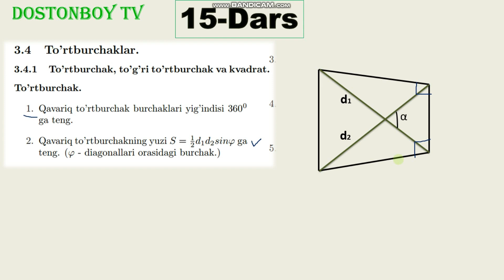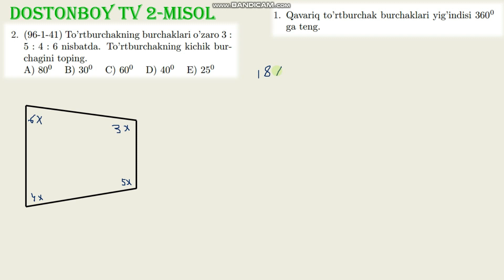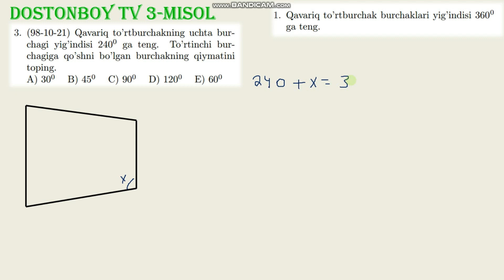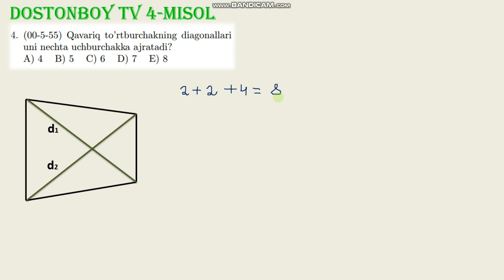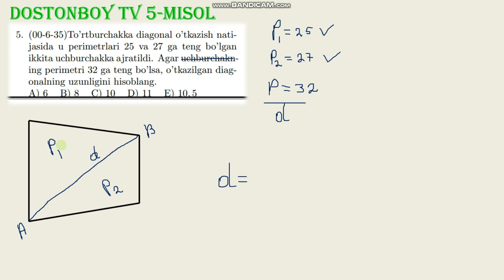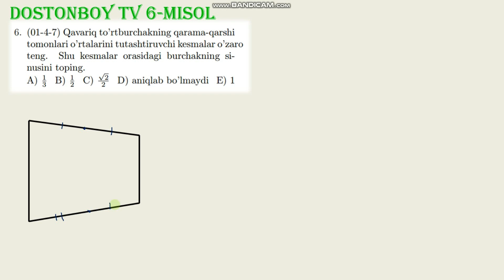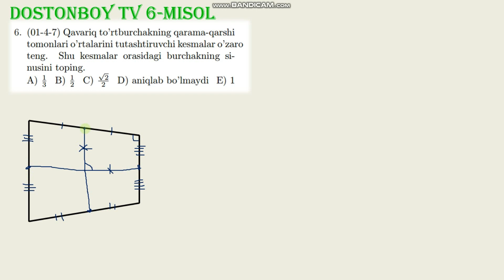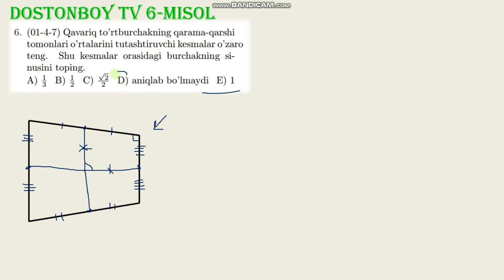15-DARS 1-QISM 3.4.1 TO'RTBURCHAK, TO'G'RI TO'RTBURCHAK VA KVADRAT TO'RTBURCHAK. 3.4TO'RTBURCHAKLAR